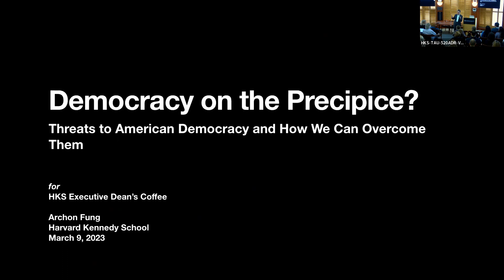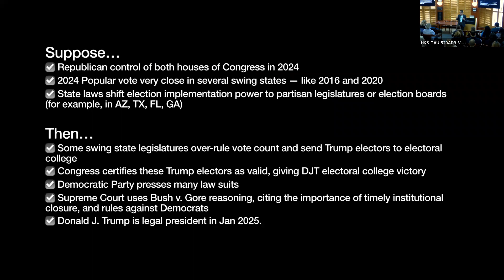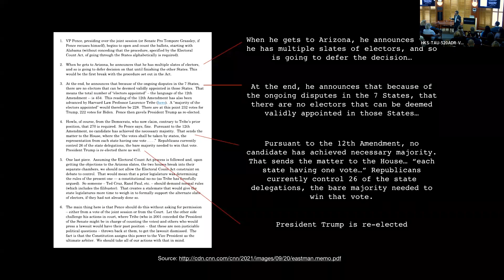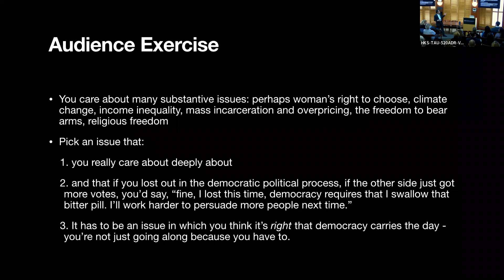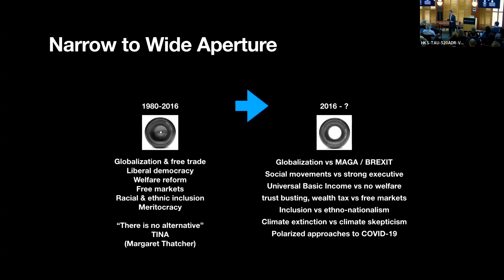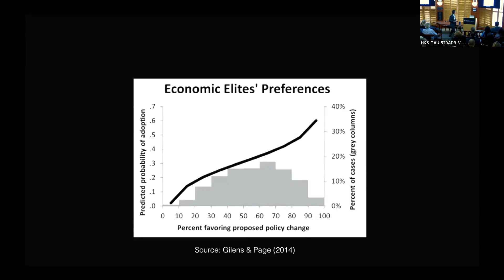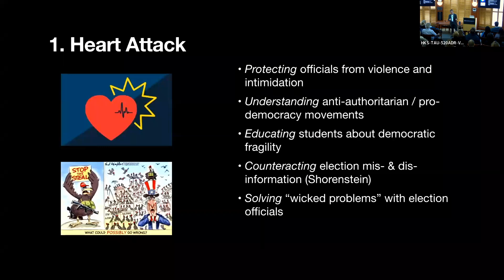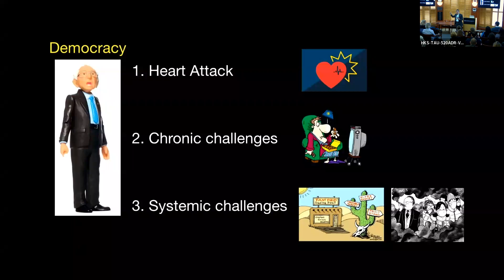Democracy on the Precipice? | Archon Fung, Harvard Kennedy School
On Thursday, March 9, 2023, Ash Center for Democratic Governance and Innovation Director Archon Fung,  Winthrop Laflin McCormack Professor of Citizenship and Self-Government at the Harvard Kennedy School, spoke to Kennedy School community members about threats to American democracy and how we can overcome them.

Learn more about the Ash Center at ash.harvard.edu.